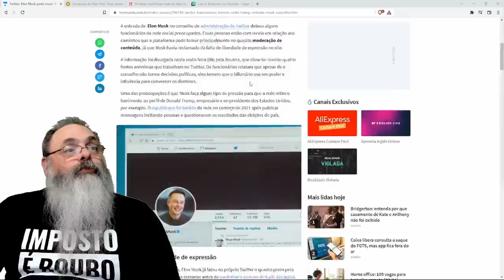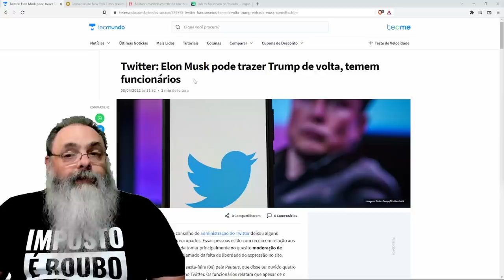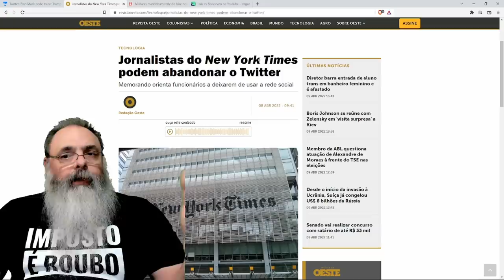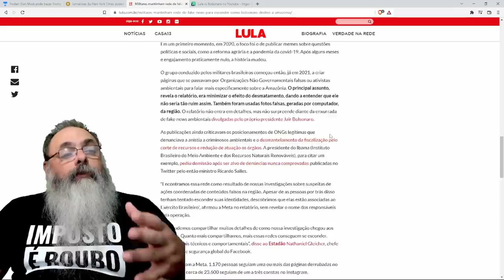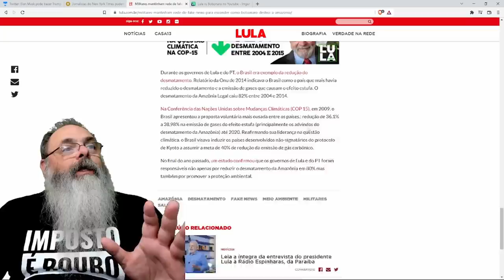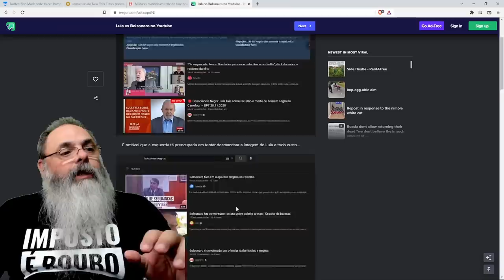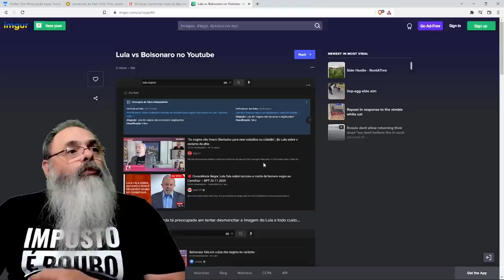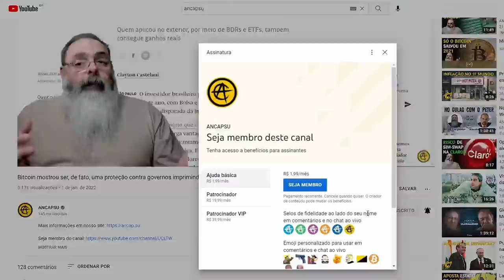Jornalistas e funcionários do Twitter não gostaram de ter uma plataforma sem censura